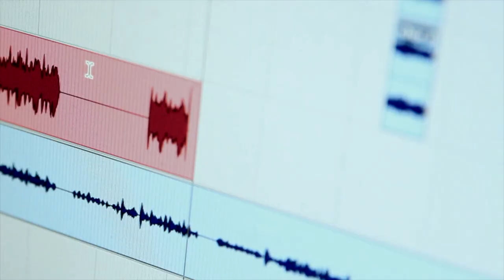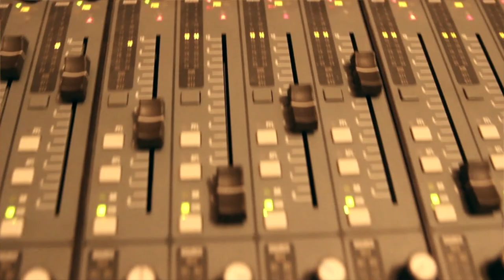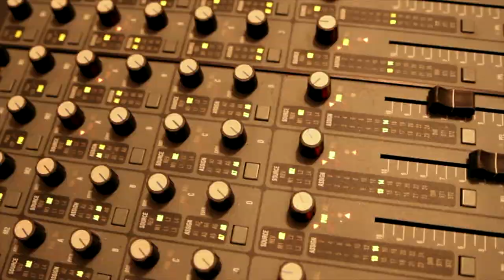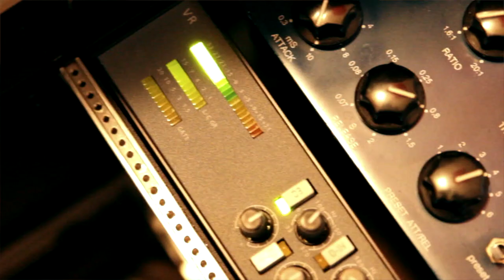Sparkling Water - Backe Brot (Studiosession)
We have been in the Studio recording our latest song "Backe Brot" ("Baking Bread"). We hope you like the result!

:: Credits ::

Camera & Editor: Johannes Püller

Music: Sparkling Water (Perc.: Martin Auer, Key.: Tobim Muzz, Git.: Nikolaus Pruzsinszky, Bass: Johannes Püller, Voc.: Tobias Salomon, Drums: Michael Schlager, Git.: Stefan Schneider)